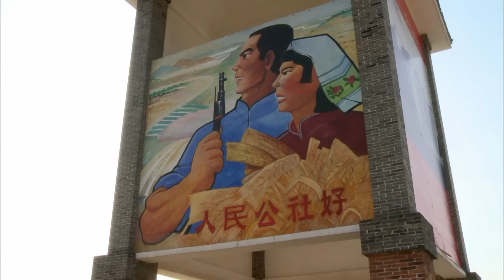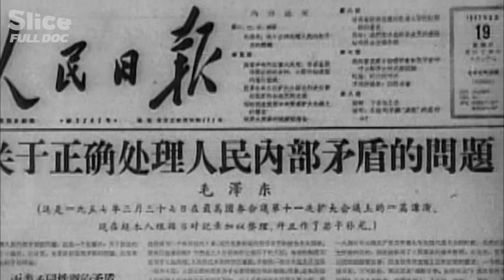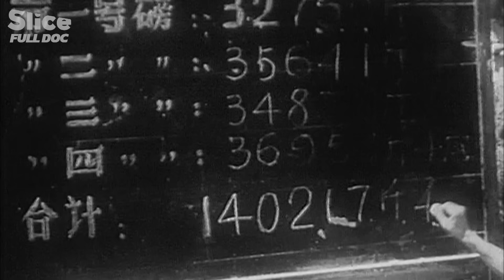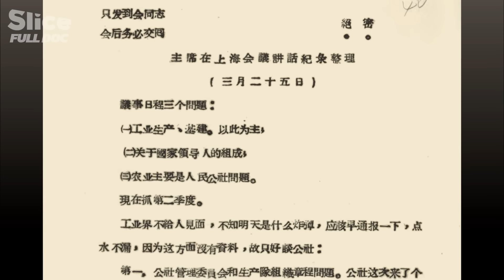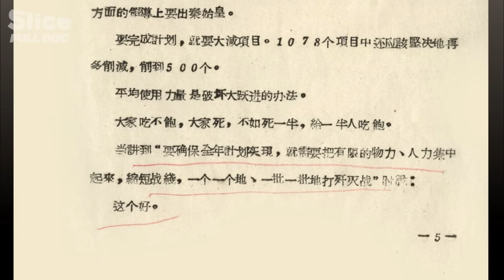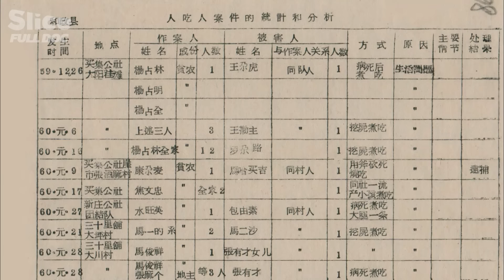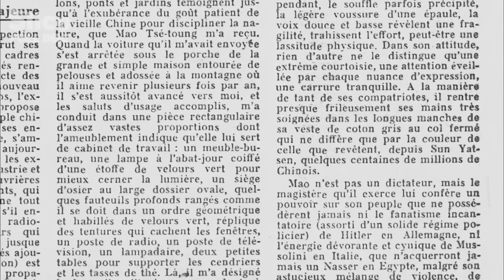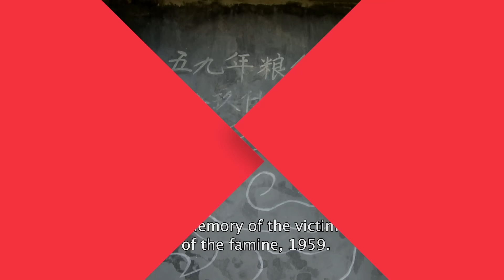Mao's Great Famine | FULL DOCUMENTARY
Between 1958 and 1962, China lived through tragedy on an epic scale. The “Great Leap Forward” – conceived by Mao so that China could drive industrial output ahead of Great Britain and achieve autonomy from the might of the neighbouring USSR – led to a catastrophic famine resulting in the death of between 36 and 55 million people.

“Three years of natural disasters”: it is in these terms that the Chinese Communist Party today justifies this terrible outcome. But the tragedy was masked by an official lie, because while China was starving to death, the grain stores were full.

Based on previously unheard testimony by survivors, rare archive footage, secret documents and interviews with the leading historians on this catastrophe, this film provides, for the first time, an insight into the folly of the “Great Leap Forward”. It examines the mechanisms and political decisions that led to famine, stripping away the incredible secrecy surrounding the campaign, and exposing the lie which continues even today as to who was responsible, and the true human cost.

Documentary: MAO'S GREAT FAMINE
Directed by: Patrick Cabouat et Philippe Grangereau
Production: Arturo Mio, Dérives, R.T.B.F